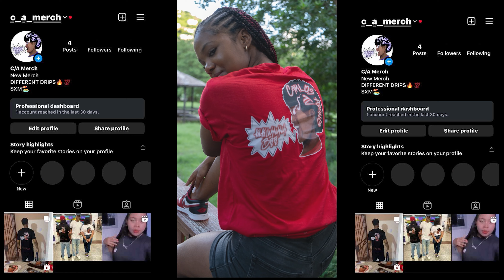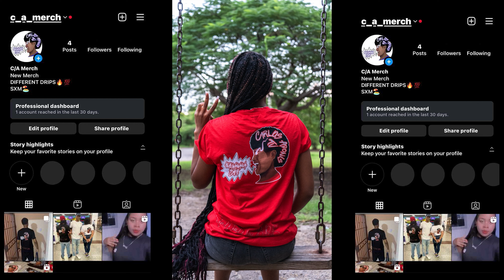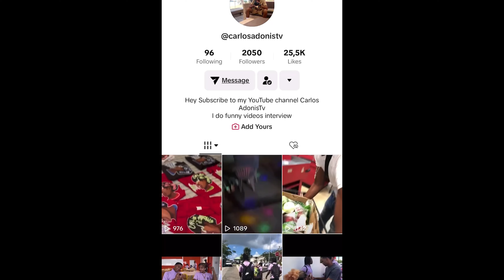2 CHEATERS ON ONE VIDEO (BLIND DATE)💔🤣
Welcome to Carlos AdonisTV where you can watch my videos laugh have a good time smile and more positive vibes!
we does do public interviews and also face to face with rappers from all over.